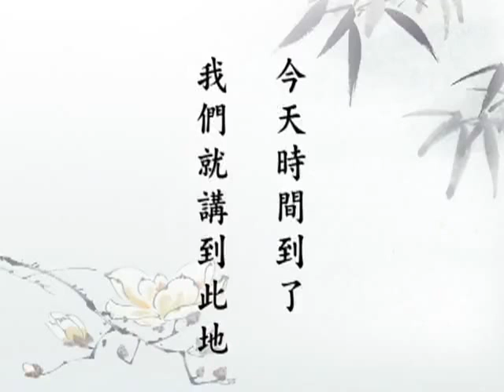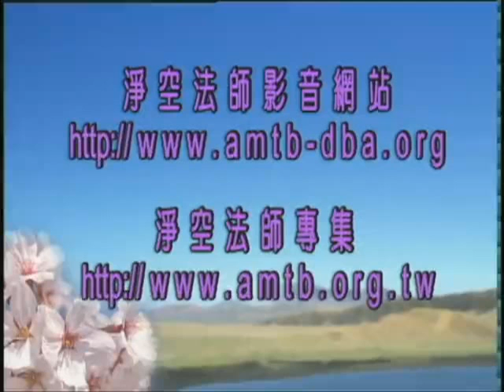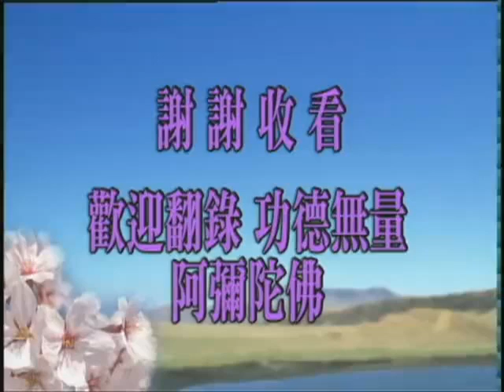Cõi Cực Lạc Thanh Tịnh Trang Nghiêm ★ Người Thiện Niệm Phật Được Sanh Cực Lạc - Pháp Sư Tịnh Không